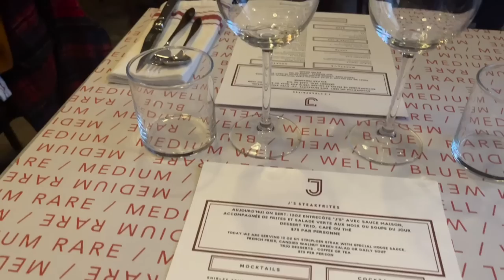COME SHOPPING WITH ME + NEW FALL JEWELLERY | VLOG S3:E32 | Samantha Guerrero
AD - This video contains an integrated paid for partnership with MEJURI.

WHAT I’M WEARING:
OUTFIT #1
Toteme Sweater
Toteme Jeans
Axel Arigato Sneakers

OUTFIT #2:
H&M Poncho
Aritzia Top Blackk: Old

OUTFIT #3:
Amazon Robe Black

OUTFIT #4:
Lilysilk Sweater Black
Toteme Jeans
Burberry Belt
KM Coat Red
Lady Dior Bag

OUTFIT #5:
Amazon Sioro Robe

OTHER PRODUCTS MENTIONED:
*HC High Waisted Peg Trousers (Tawny) guerrero
Caudalie Face Mist
Ilia Lip Balm
Armani Foundation
Dyson Hair Dryer

HOME PRODUCTS MENTIONED:
Structube Pillows: Old
H&M Pillows: Old